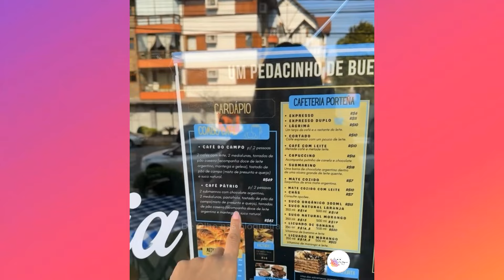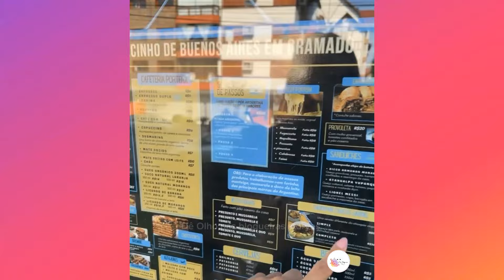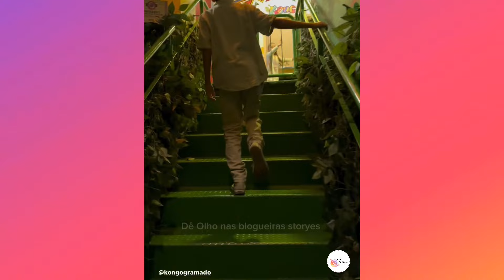CURTINDO O DOMINGO Á NOITE EM GRAMADO ( MARI GIL )